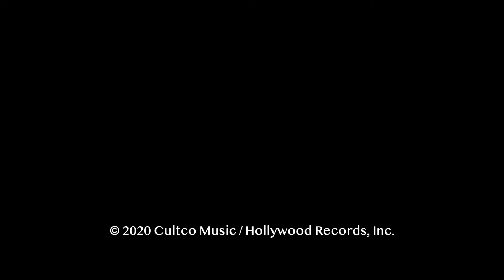Joywave - Possession (Visualizer Video)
🔎🔎 NEW ALBUM, “Possession”, OUT NOW 🔎🔎

LYRICS:
When I was younger you could try on each other
You could turn on one another for fun
But those days are over, yeah the light is getting shorter
And I’m measuring my weight in tons

Pick me up now, push me back down
Knock me around
Make it sting

So I want to fall into your web
Until I lose all consciousness
Am I a letdown?
Am I a bore now?

When I was younger you could try on a lover
I was free as I wanted to be
No net for safety and nobody who could make me
But I’ve seen what I wanted to see